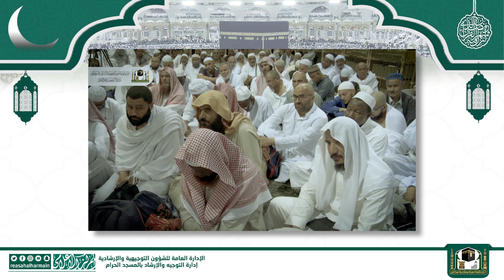43 | رمضان شهر الرحمة والذكر لفضيلة الشيخ د.شرف بن علي الشريف